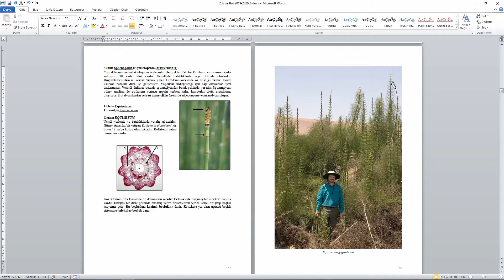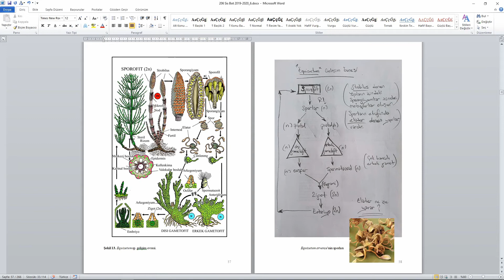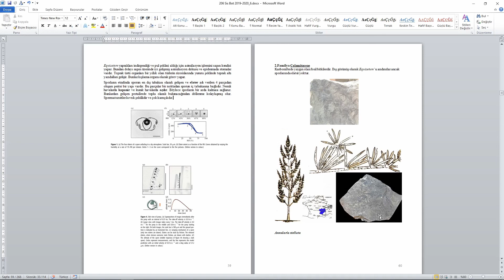Sistematik Botanik, Pteridophyta V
Sistematik Botanik II dersini alan öğrenciler için ders notları sunumu.